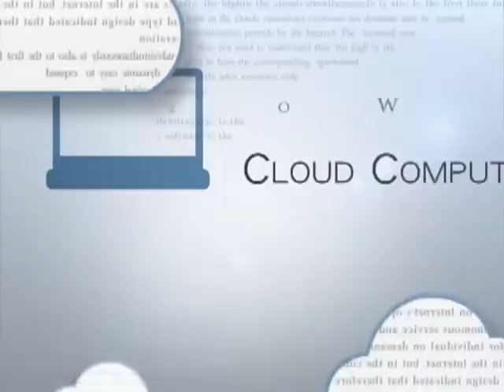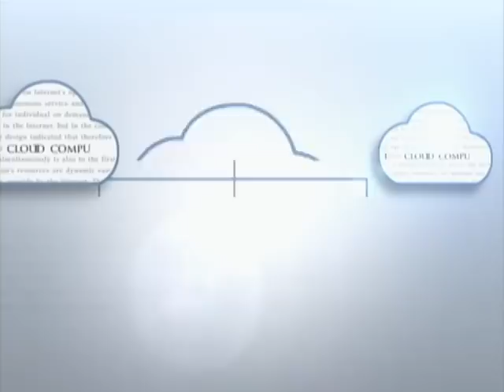【李四端的雲端世界】2012/09/01 日本小學箱型書包 源自皇室百年歷史